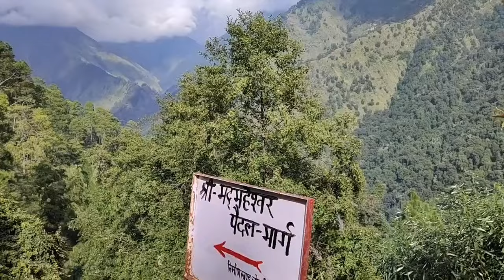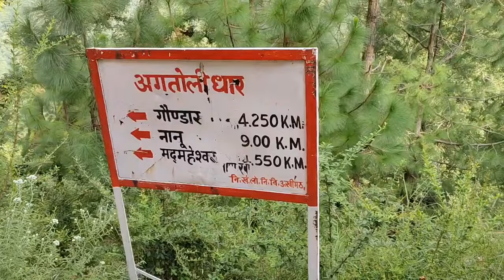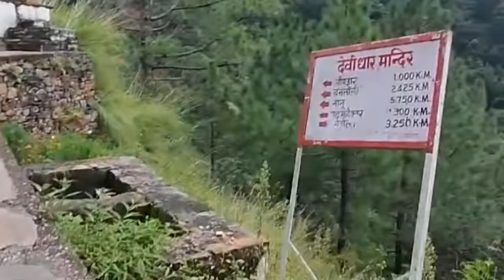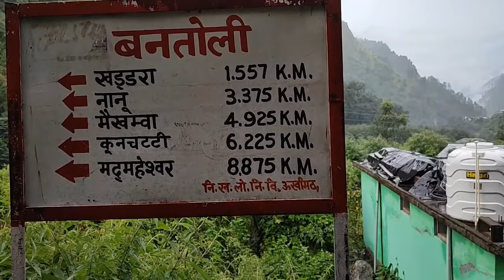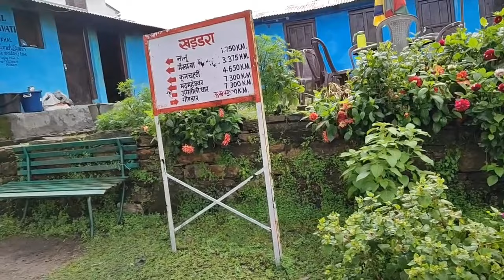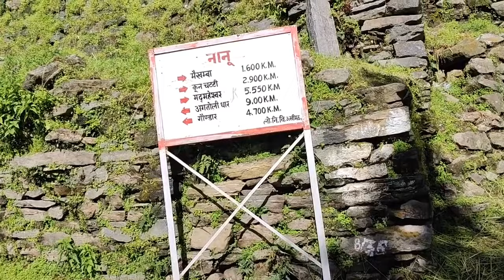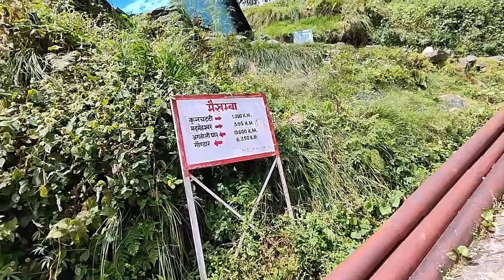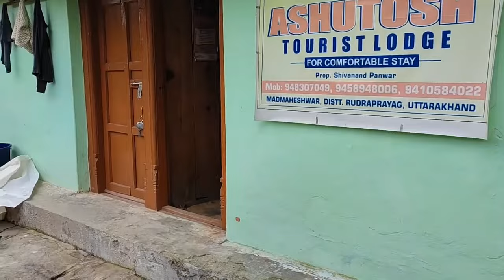Shree Madhymaheshwar trek Part Two dated 11th September 2022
Myself and my Amarnath yatra Partner Jitin decided to go for Madhymaheshwar yatra.
I started on 9th September night train at 11 pm from Mumbai central to New Delhi - Duronto .
I reached New delhi on time 4 pm next day 10th September.

10th September - We took the bus to red fort to catch the bus to Haridwar which started at sharp 6.30 pm.
Journey was insignificant and we reached Haridwar by 11pm at night. From there we took bus to Rishikesh.
Bus charges Rs70.00, reached Rishikesh by 1.30 am.

11th September - we rested at the bus stand only.
we took the Kedarnath bus in morning at 5 am 11th September - charges rs-500.00.
We got down at Kund 10.30 am in morning . from there we got the share taxi to Ukhimath at Rs 50.00
At Ukhimath we had the breakfast and waited for the taxi to Ransi .We got shared taxi to ransi Rs-100.00
and stated by 12.30 pm, we reached Ransi by 2.30 pm,
 we had Lunch ay komal guest house and started our trek by 3.30 pm.
We reached Gunadhar village by 5.30 pm, we had short break there
Another half an hour we reached Bantoli village we decided to stay at night.
we stayed at Bhist home stay , they charged Rs 500 for night stay , Dinner Rs 120
Homestay was neat and clean .At night there was heavy rainfall

12th September - It was still raining , we started our trek at 7 am .
After Bantoli the trek is  very steep ascend till the temple
we reached Shree madhymaheshwar temple by 2.30 pm. The Kapat was closed, we checked the hotel .
we got for Rs -1000 for two. we had the lunch at the same hotel
we clicked the photos
 Kapat opened at 6 pm, we had good darshan and attended the arti and did pooja
Pooja thali costed as Rs 201 .00
Lunch and dinner costed Rs 160 per plate

13th September - Next day we got up early at 4 am and started for Budha Madhymaheshwar terk and reached the top by 5.45 am
Had darshan at the temple and spending and hour there we descended.
We had the breakfast at the hotel and started the desend by 8.30 am
We reached Ransi by 5.30 pm .
we stayed at Kailash hotel at Ransi, charged Rs 500 for night stay.

14th Spetember - next day we visited the local temple at Ransi - 8 am morning -
Shree Rankeshwar temple - its the place where Chandrama did the penance for Amrut .
we took the share taxi to ukhimath rs 100.00 per person  and from there share taxi to chopta Rs -200 per person
we reached chopta by 12.45 pm . after some breakfast we started the trek for Tungnath .